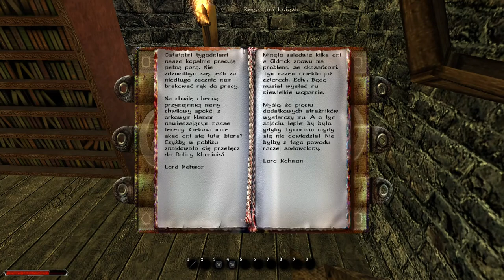3#Zagrajmy w Gothic II: Zagadka Orków Prolog — Twierdza i ślady orków w dolinie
CZYTAJ OPIS!

Siema! W dzisiejszym odcinku dalej przemierzamy mapę. Jeszcze sporo terenów przed nami coś czuję. Szczególnie że widać tutaj ślady orków. Zapraszam do oglądania :)